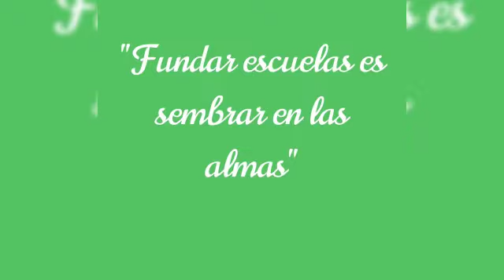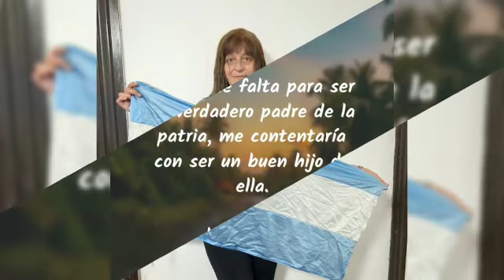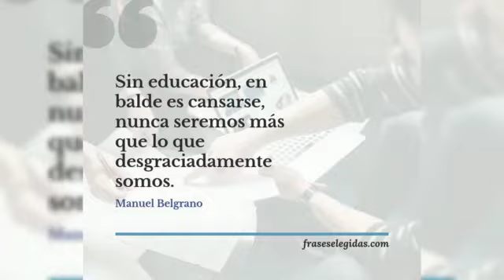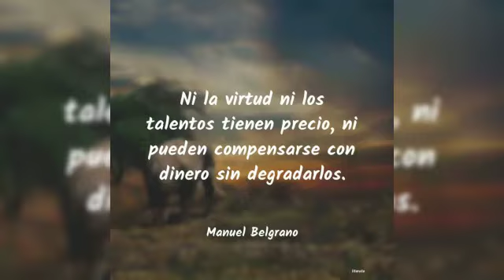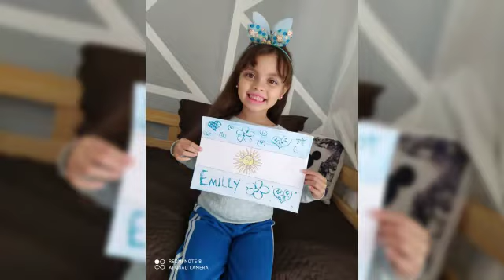2do Grado Día de la Bandera 2020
Video 2do grado Pedro Goyena